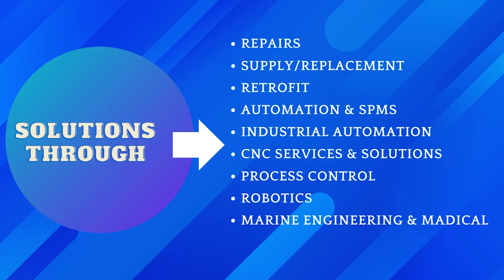TDK Lambda DPP240 24 1 DIN power supply